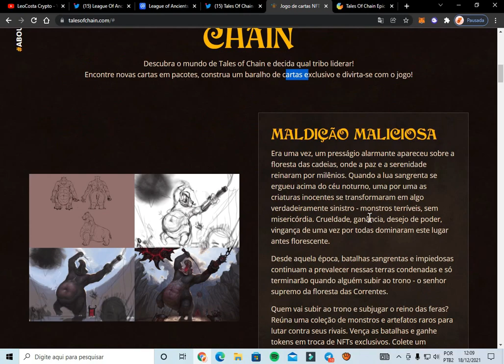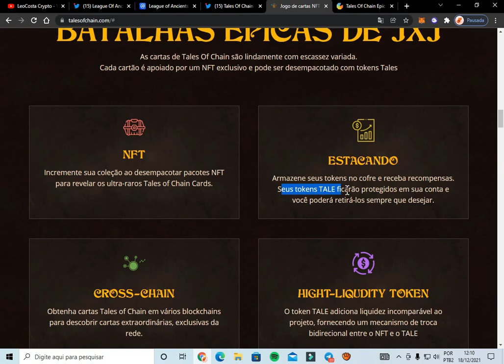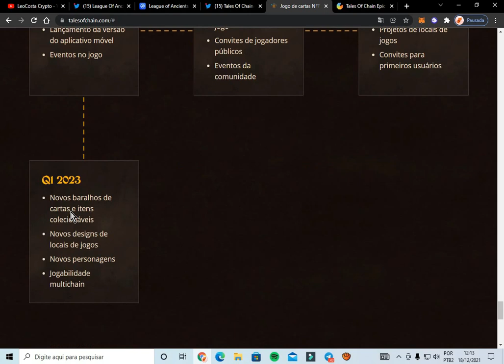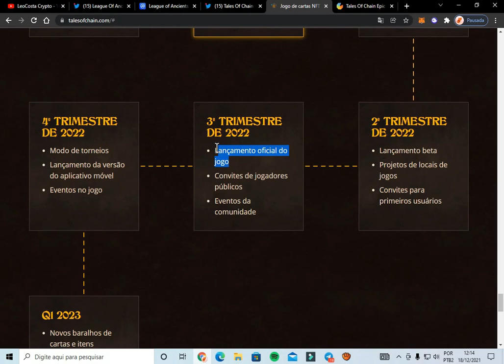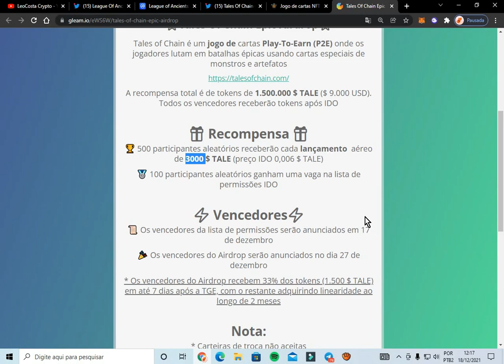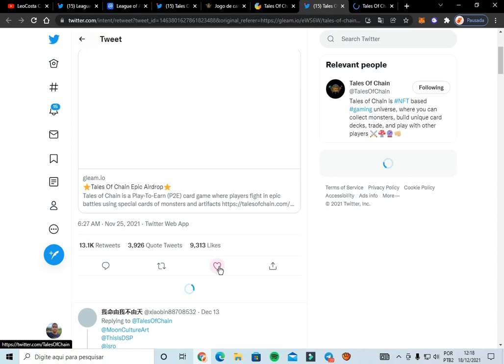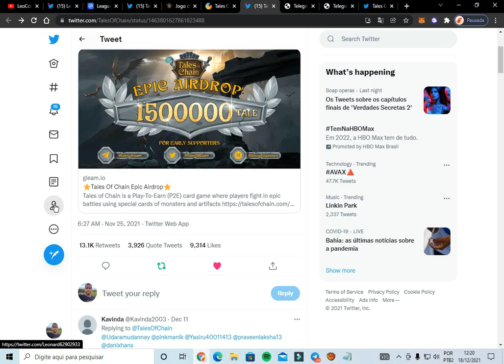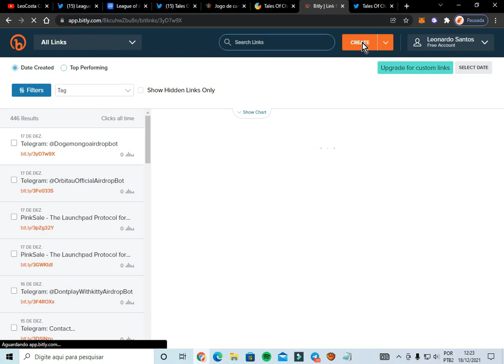Tales Of Chain Novo Game de Cartas NFT - Airdrop Ganhe NFT Grátis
crypto airdrop,Tales Of Chain,Tales Of Chain Novo Game,aidrop tales of chain,tales of chain nft,TALES OF CHAIN,crypto airdrops 2021,crypto airdrop free,crypto airdrop 2021